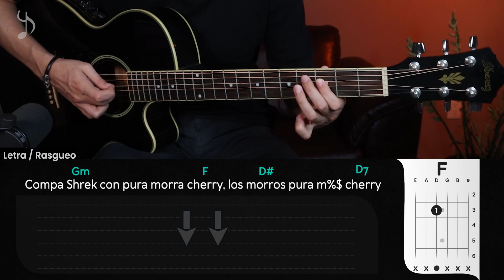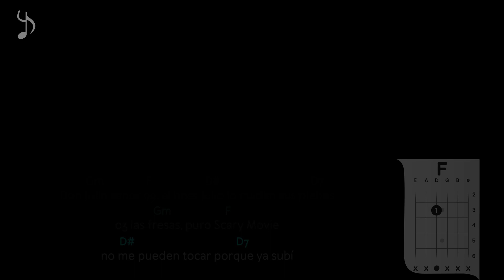Lou Lou - Natanael Cano, Gabito Ballesteros en Guitarra (DEMO) | CHORDS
🔥Cómo tocar LOU LOU de GABITO BALLESTEROS y NATANAEL CANO en Guitarra, aprende a tocar esta canción de manera muy fácil con este tutorial.